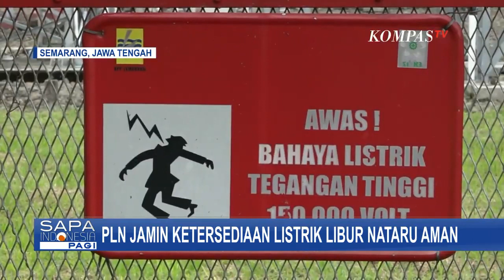Hadapi Tahun Baru 2023, Dirut PLN Cek Kesiapan Pembangkit dan Pasokan Energi Primer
KOMPAS.TV - Menghadapi natal dan pergantian tahun ke 2023 PLN terus menyiagakan jajarannya.

Bahkan natal 2022 ini PLN berhasil menjamin ketersediaan listrik sehingga natal bisa berjalan dengan aman dan lancar.

Dirut PLN Darmawan Prasodjo saat melakukan kunjungan ke PLTGU Tambak Lorok Kota Semarang mengaku melakukan pengecekan secara maraton kesiapan pembangkit dan pasokan energi primernya.

Menurutnya, ketersediaan batubara pada pembangkit yang ada rata-rata aman atau 21 hari operasional.

Kondisi ini bertolak belakang dengan kondisi di bulan yang sama tahun 2021, dimana ketersediaan batubara untuk  pembangkit listrik PLN kritis.

Dari pengalaman itu, PLN memperbaiki kontrak dengan sistem kontrak jangka panjang dengan penyedia batubara.

Selain itu pihaknya juga melaksanakan arahan Presiden Jokowi serta Menteri ESDM Arifin Tasrif yakni kebijakan domestik market obligation yang dilakukan dengan benar.

PLN juga membangun sistem monitorin dan peringatan dini digital untuk sistem rantai pasok batubara, dimana tahun 2021 sistem monitoringnya dilakukan di hilir saat bongkar.

Darmawan menambahkan, sistem monitoring juga dilakukan di hulu saat loading sehingga jika terjadi kegagalan loading langsung diketahui Dirjen Minerba dan bisa langsung diambil langkah penanganannya.

PLN memastikan pasokan gas sebagai cadangan batubara di PLTGU Tambak Lorok ini mencapai 77 million cubic feet perhari yang dinilai lebih dari cukup.

Pada natal 2022 ini beban puncak nasional, 34,6 gigawatt sedangkan daya mampu pasok PLN 44,4 gigawatt.

Meski aman, Darmawan mengaku tetap siaga menghadapi pergantian tahun ke 2023 nanti.

Pihaknya membangun 3.000 posko, 78.000 petugas dan lebih dari 6.100 kendaraan dengan peralatan lengkap untuk menghadapi nataru ini.